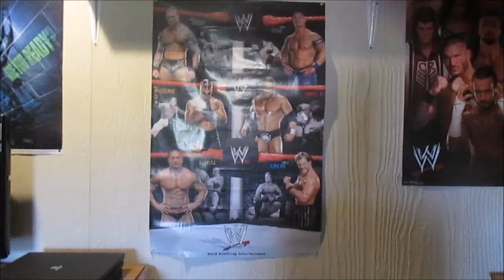IT (2017) Movie Review